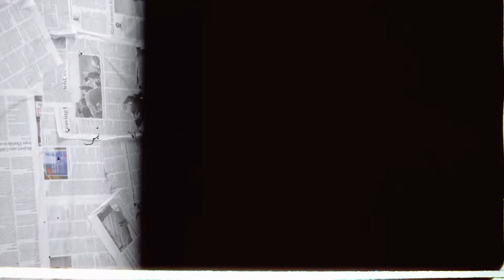Revenge Therapy - Session 56 Feat. Cheezy Bout Cash Performing “TBH”